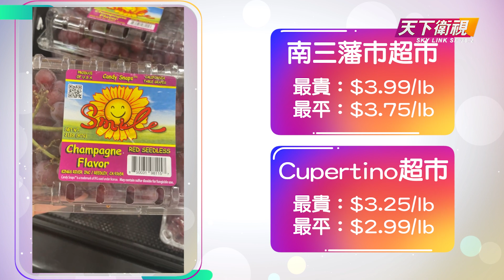【今日估價】灣區紅葡萄多少錢呢？08/01/2024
在【今日估價】中，我們走訪了灣區4個不同的地區來比較紅葡萄的價格。

📺 天下衛視三藩市 Sky Link TV SF
▶️ 無線38.2